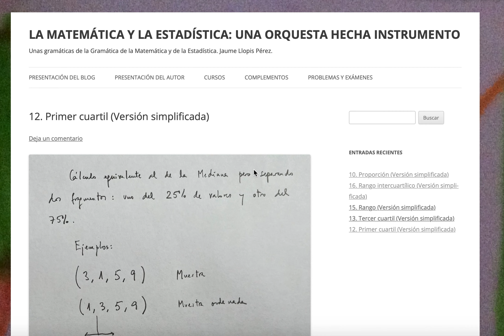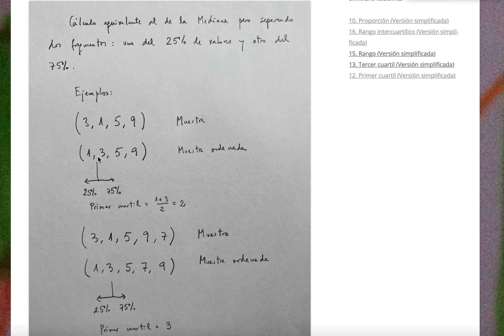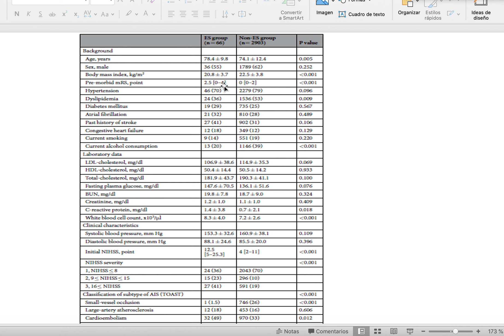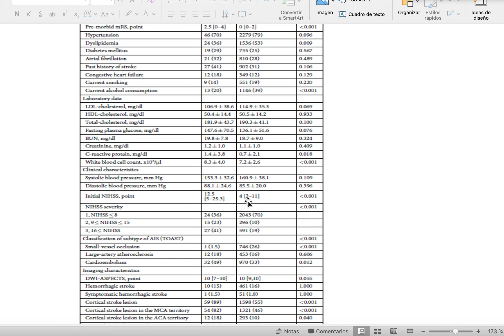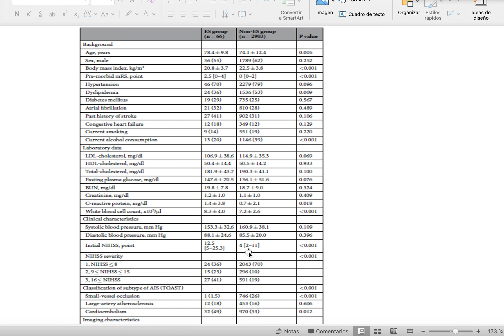Primer cuartil (Versión simplificada)